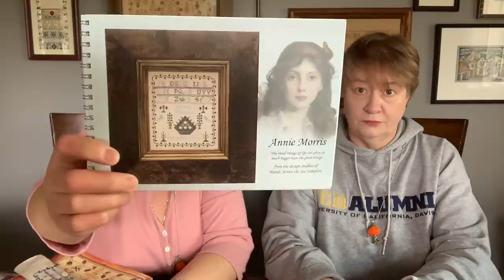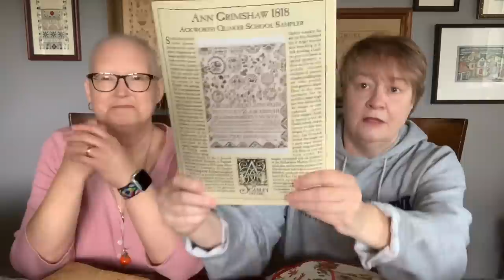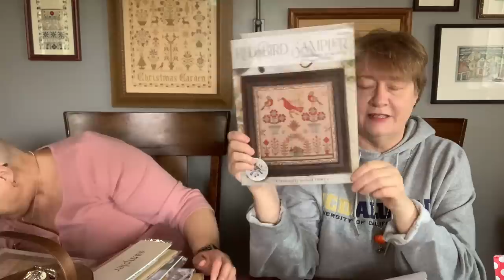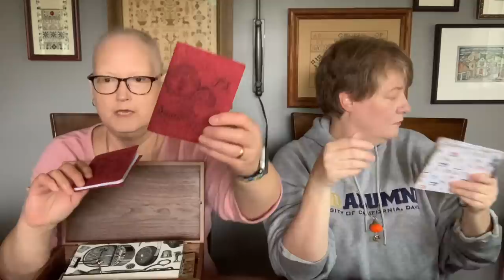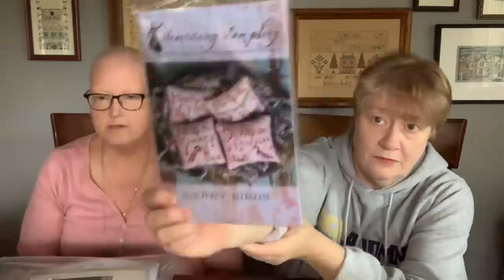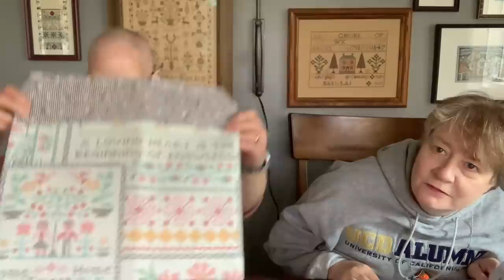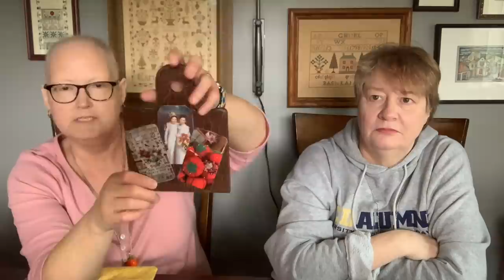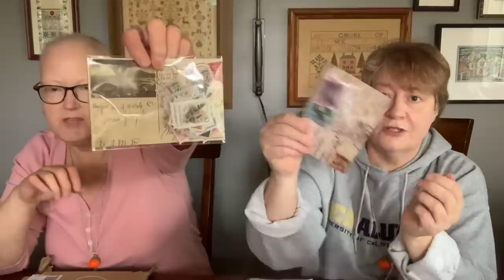Brenda and the Serial Starter Episode #62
This is an epic episode! We hope you enjoy!